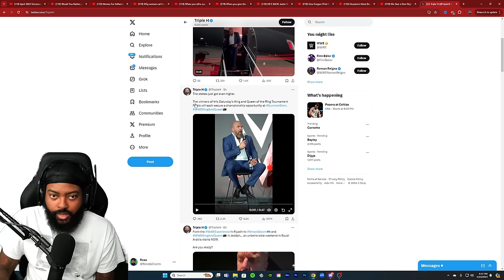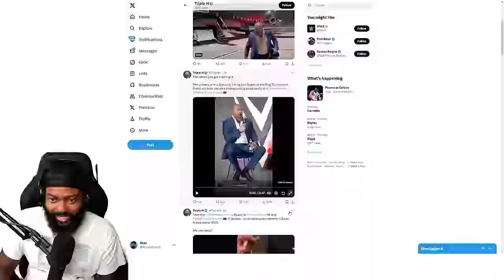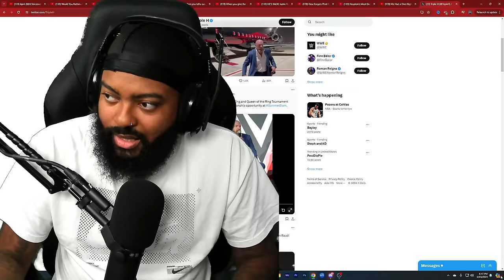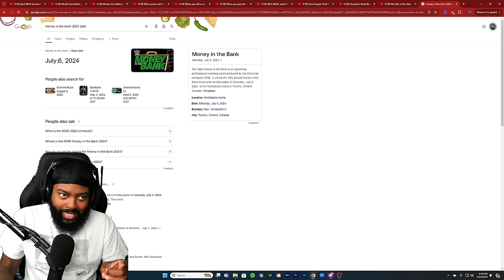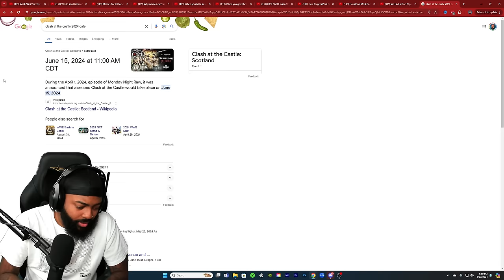THE KING AND QUEEN OF THE RING TOURNAMENT JUST GOT THAT MORE IMPORTANT